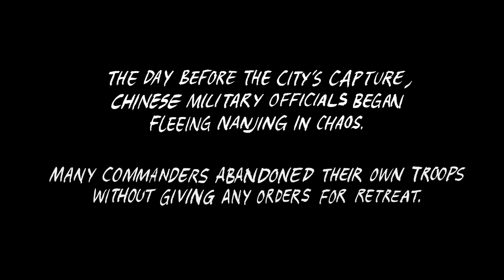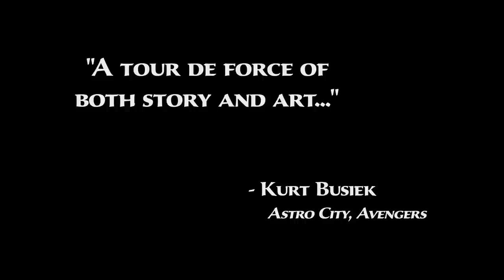Nanjing: The Burning City Book Trailer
After the bombs fall, the Imperial Japanese Army seized the Chinese capital of Nanjing. Now screams echo off the rubble as two abandoned Chinese soldiers—trapped and desperately outnumbered inside the walled city—try to escape. What they’ll encounter will haunt them. But in the face of horror, they’ll learn that resistance and bravery cannot be destroyed.

Nanjing: The Burning City is one sale August 19, 2015 from Dark Horse Comics.

Writer: Ethan Young
Artist: Ethan Young